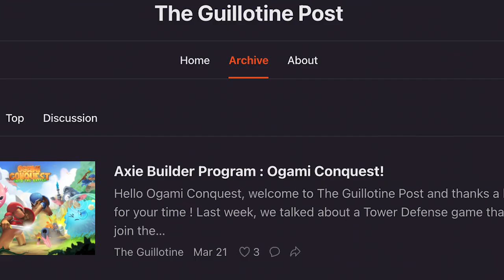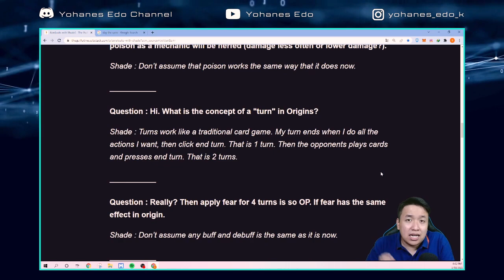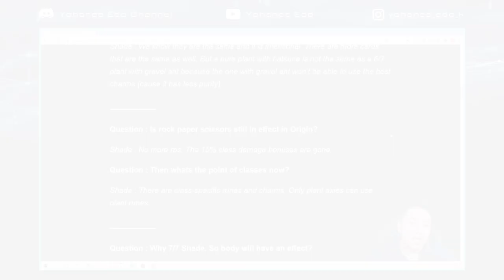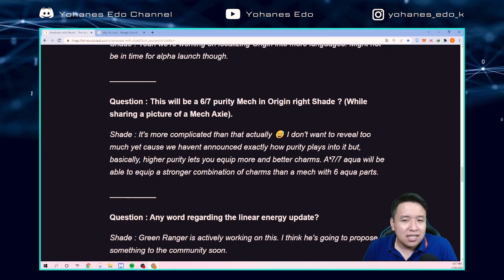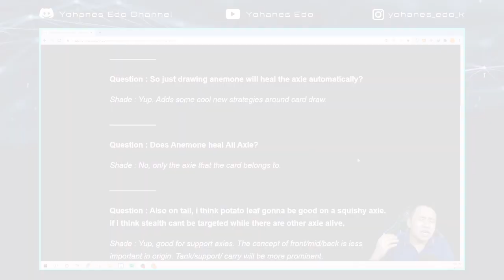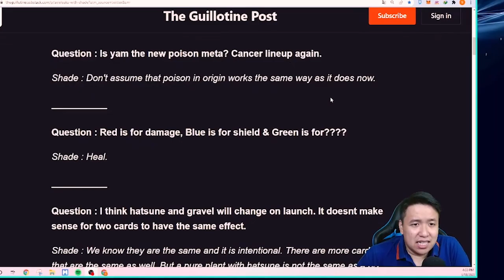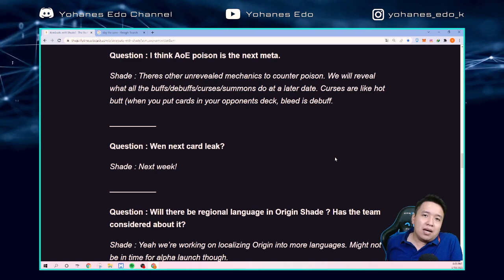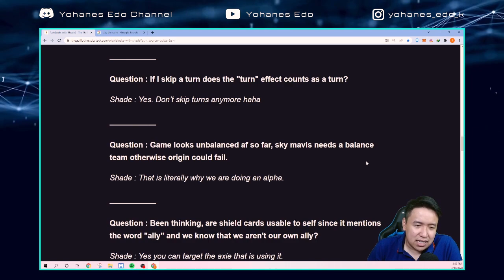BOCORAN MEKANISME GAMEPLAY AXIE ORIGIN LANGSUNG DARI DEVELOPER AXIE! BEDA BANGET DENGAN V2!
Di video kali ini gw akan bahas tanya jawab dengan developer Axie mengenai mekanisme gameplay Axie Origin. Seperti apakah mekanismenya nanti? Apakah akan sama seperti V2 atau sebeda apakah dengan V2? Simak di video ini supaya kalian tau lebih banyak!

📌 Chapters :
00:00 Intro
00:58 Info scholarship
01:25 Tentang Shade
02:06 Mekanisme Axie Origin
05:06 Mekanisme Purity Axie
06:44 Mekanisme Kartu & Skill
09:50 Mekanisme Poison
11:24 Update Axie Origin
13:14 Closing

Credit
Backsound :